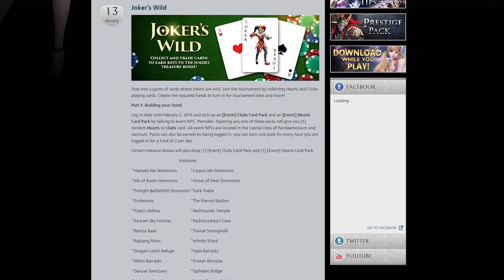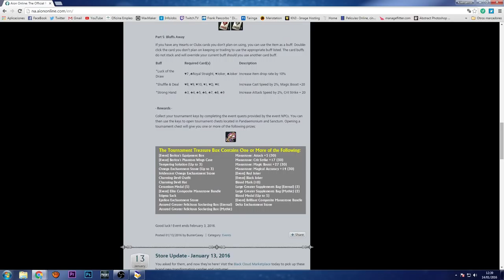AION - EVENTO JOKER'S WILD || Killersamus Games